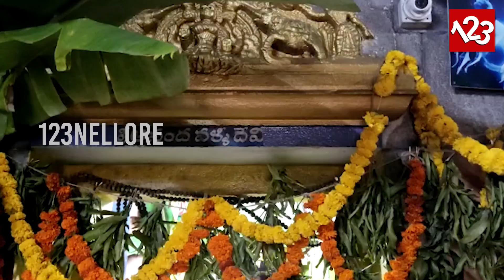ముక్కోటి దేవతలు కొలువై ఉండే అగస్త్యేశ్వర స్వామి దేవస్థానం